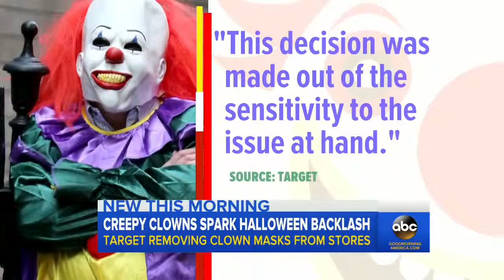Target Pulls Clown Masks from Shelves Ahead of Halloween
In the wake of recent clown sightings and scares across the country the retailer said, This decision was made out of sensitivity to the issue at hand.